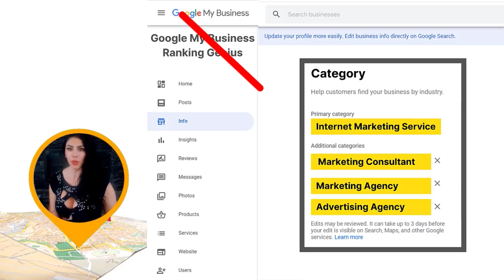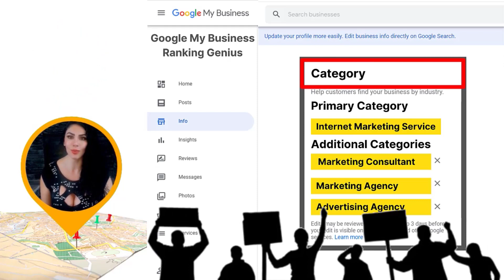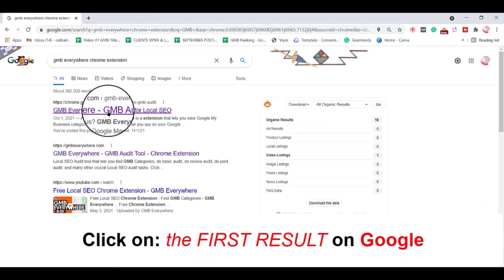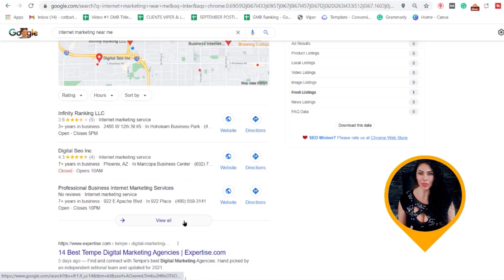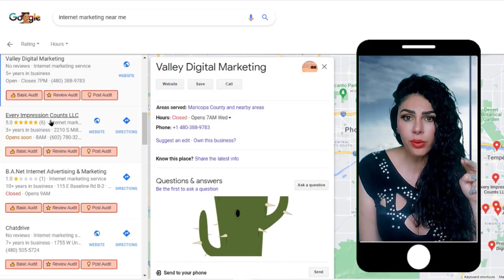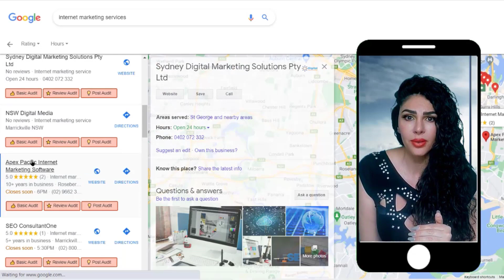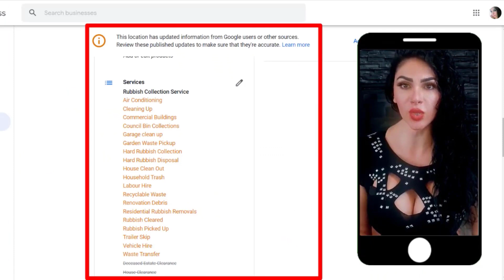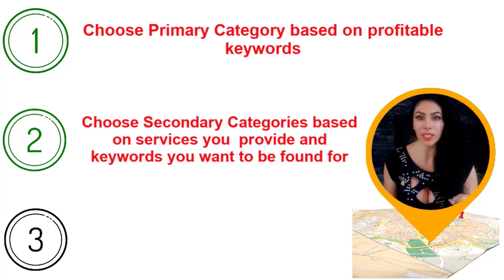Google My Business Categories |Google 3 pack and GMB categories | Step by Step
Google My Business Categories | Google 3 pack and GMB categories | Step by Step EASIEST WAY TO RANK EXPLAINED!

💲 Super simple and HIGHLY effective Google my business category video that will improve your Google 3 pack rankings.
💲 RIGHT category will get you BETTER Rankings while the WRONG category will get you NO rankings.
💲 Google My Business categories help Google My Business Listings show for relevant searches in Google Maps and Local Pack by helping potential customers find local businesses when performing localized searches.
💲 Your GMB category is the most crucial element for Google 3 pack and Google Maps Rankings. This consists of setting 1 primary category and up to 9 secondary business categories.
💲 The best way to select categories for Google My Business (GMB) / Google Business Profile 2022 is to select categories that align with the most profitable services.
💲 Choose categories with high search volume keywords.
💲 Compare categories with local competitors.

🔗LINKS🔗

🕐TIME STAMPS🕐

0:00 Intro
0:59 Right vs. Wrong Google My Business Categories
2:27 How to Select the Primary Category for your Business?
2:51 How Google reads GMB / Google Business Profile categories first then everything else?
3:27 How to Install GMB Everywhere Free Chrome Extension?
5:29 How to select the best secondary GMB categories for your Business?

🔥IN-DEPTH TUTORIALS INCLUDE🔥

💻 Watch How to Rank in Google 3 pack | GMB Ranking Killer Tip | GMB Titles vs Business Names
💻 Watch Google My Business Citations | Citations for Google 3 pack Rankings | 3 PACK EASY WAY TO RANK
💻 Watch Google My Business Posts Tutorial | GMB Posts Guide ( Step by Step) | EASY WAY TO RANK YOUR KEYWORD
💻 Watch Google My Business SEO Relevance | How to rank in Google Maps | EASIEST WAY TO RANK EXPLAINED

☑️CONNECT WITH GMB RANKING GENIUS ☑️